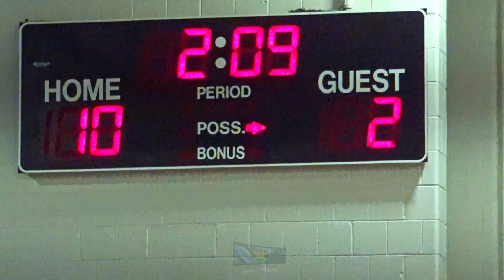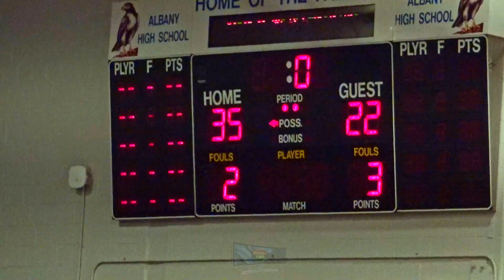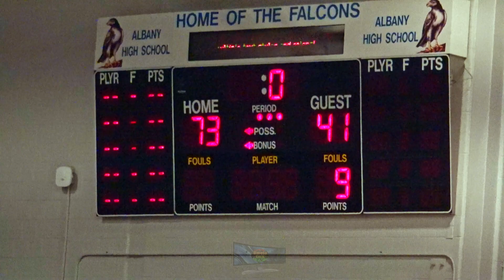Condensed Game: Shenendehowa vs Albany High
Condensed Game: Suburban Council matchup

Shenendehowa Plainsmen vs Albany High Falcons